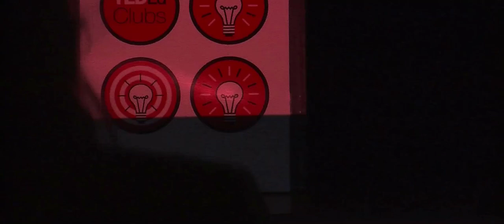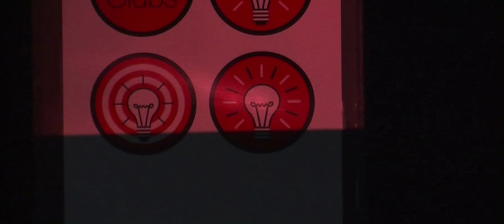Bullying from a different perspective | Kate Withers | Clayfield College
Bullying is a pervasive problem in today’s society, but could we reduce the number of victims of bullying if we just look at it differently? Kate Wither’s discusses various factors and reasons people might bully, how the definition should be changed, and how to deal a situation where bullying may occur.

Kate is a confident Year 8 student who is a talented brass player. She enjoys working with others, evidenced by her keen interest in football and debating.

Facilitator: Andrea Back